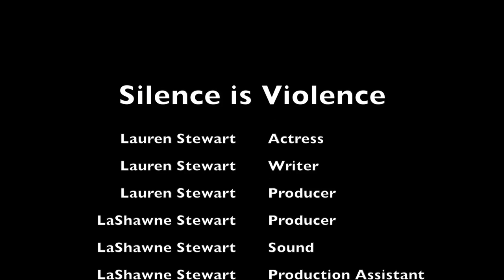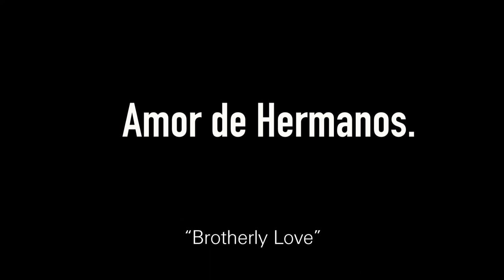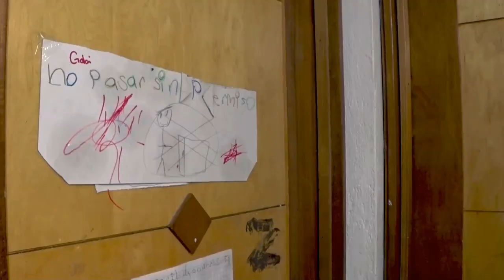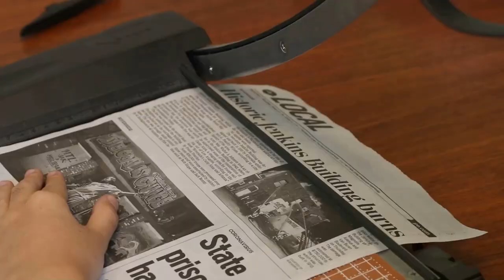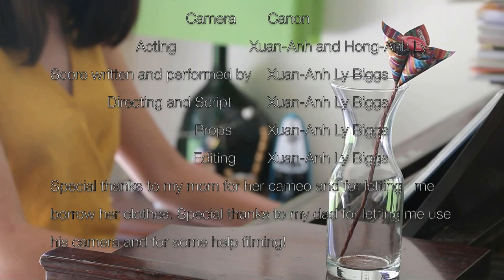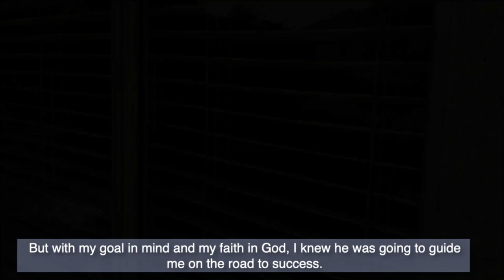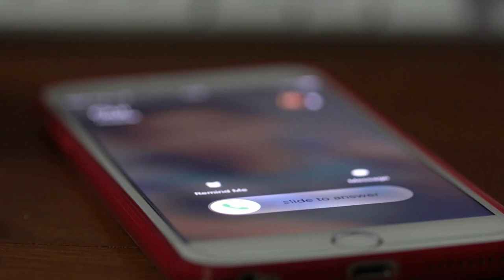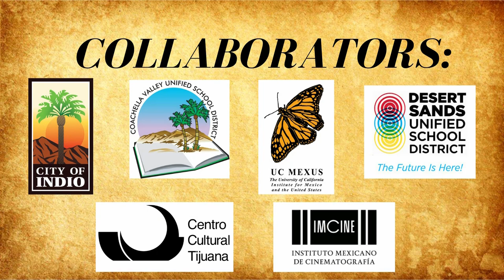Cinema Culturas 2020 Student Competition Winning Short Films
See the Winning Short Films from our 2020 Cinema Culturas Storytelling and Film  K-12 Student Competition “Keep on Dreaming in Challenging Times” on science (neuroplasticity) and artistic themes, hosted by Riverside County Office of Education and Riverside Unified School District. Student stories from 7 Southern California cities and 7 countries.